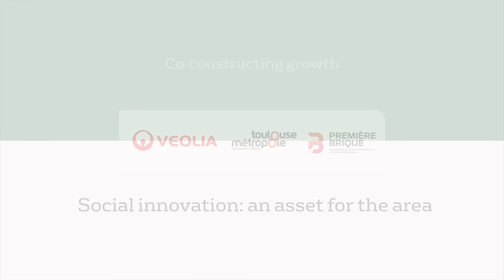Social innovation: an asset for the area. PREMIERE BRIQUE / Veolia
Press Day 2016: Co-constructing growth